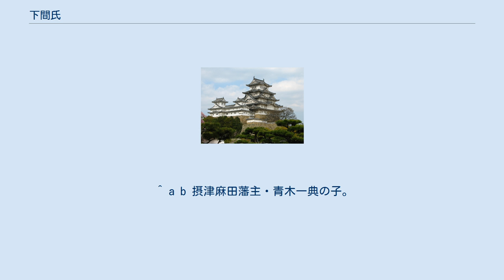下間氏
下間氏（しもつまし）は摂津源氏を自称する一族であり、代々本願寺の坊官を務めてきた家柄で地下家である。
戦国時代に一向一揆の指導者として活躍したものが一族に多い。
なお加賀一向一揆の指導者の1人下間蓮崇は、蓮如から姓を下賜されたものであり、本姓も異なる。
 下間氏の初代とされる源宗重は源頼政の玄孫である。
承久元年（1219年）、同族の源頼茂（頼政の孫）が後鳥羽上皇によって討たれると宗重も連座して処刑される事となった。
だが、たまたま通りかかった親鸞が処刑する事の非を説いたため、親鸞が宗重を出家させる事を条件に助命された。
宗重は親鸞に深く感謝して出家し、蓮位坊と名乗って親鸞の弟子となり、東国での伝道に随従する。
親鸞が常陸国下妻（現在の茨城県下妻市）に庵を構えた時にこれを記念して蓮位坊は「下妻」を名乗り、これが変化して「下間」になったのだという。
 織田信長と大坂本願寺11世法主顕如が衝突した石山合戦では主に下間頼廉・下間頼龍・下間仲孝らが顕如に従って織田軍と戦った。
顕如の死後、東本願寺と西本願寺に分裂すると下間氏一族もまた分裂することとなり、頼廉の刑部卿家、仲孝の少進家、下間頼芸の宮内卿家が西本願寺に仕えた。
頼龍・頼広父子は東本願寺に仕えたが、頼龍の死後、頼広は出奔して親族の池田輝政を頼り、のち池田姓を名乗り池田重利と改名した。
池田氏の重臣としての扱いを受けていたが、池田氏に従軍した大坂の陣の戦功により徳川家康から摂津国尼崎藩1万石を与えられ、独立大名待遇となった。
本家格である池田氏の転封に伴い播磨国鵤藩のち新宮藩1万石に移動した。
重利から5代後に池田家から養子を迎え、この系譜の下間氏の血統は途絶えている。
また、無嗣改易の影響で3000石の旗本となったものの、幕末に江戸町奉行を3度務めた池田頼方を輩出した。
 ^ 織田信時の娘。
 ^ 備前岡山藩家老 天城池田家・池田由孝の子。
 ^ 旗本・池田政森の子。
 ^ 三河奥殿藩主・松平（大給）乗友の子。
 ^ 武蔵金沢藩主・米倉昌寿の7男。
 ^ 西本願寺・法如（大谷光闡）の子。
 ^ a b 摂津麻田藩主・青木一典の子。
 ^ 蓮光寺・室度の子。
 ^ 丹波綾部藩主・九鬼隆郷の子。